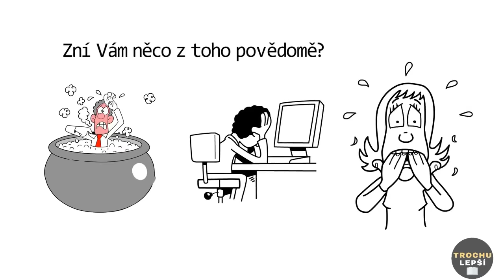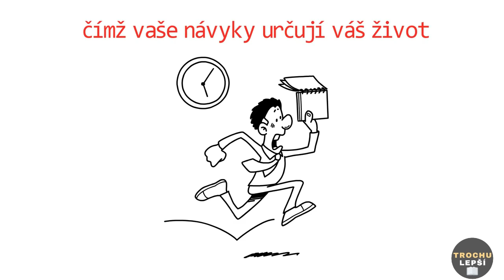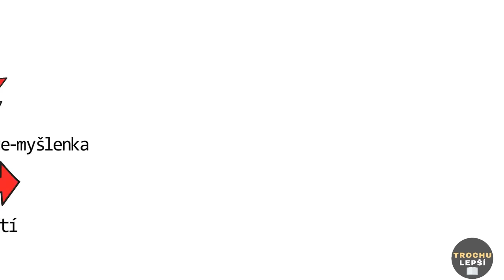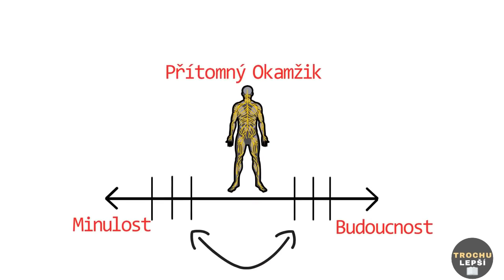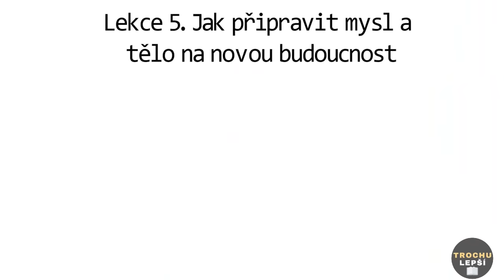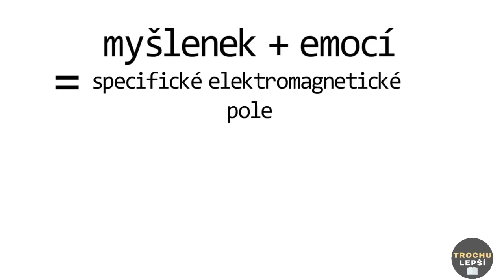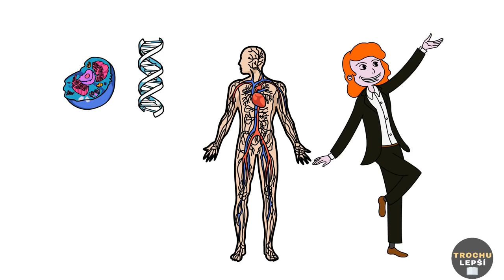Toto změní Váš život. Otevřete neomezenou sílu své mysli. Joe Dispenza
Zdarma se můžete registrovat do půlnoci 14. prosince 2022.
Pokud se na toto video díváte po 14. prosinci 2022, můžete si kurz pořád zakoupit, ale cena bude vyšší než při původní nabídce.

👉 Trading212 (Evropa) - Získejte akcie v hodnotě až 100 EUR ZDARMA 💶

Je potřeba zaškrtnout "Máte promo kód?" Zadat  ECKHART_TROCHULEPSI852 a kliknout na "Aplikovat".